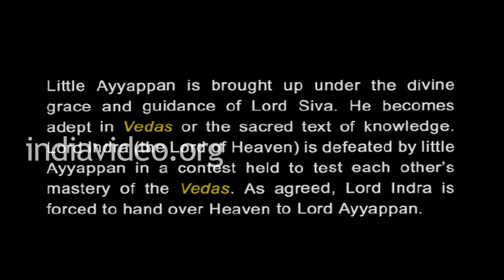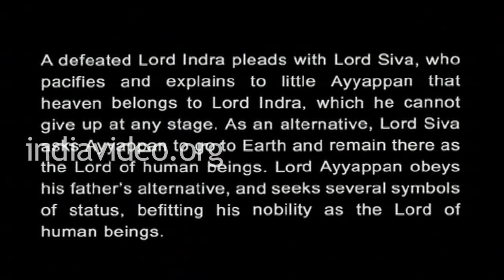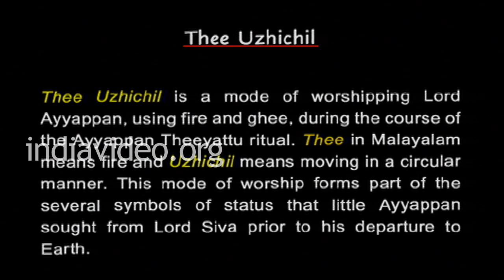Ayyappan Theeyattu Part 3, Invis Multimedia, DVD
This video features Ayyappan Theeyattu, an old ritualistic performance performed in temples especially in northern parts of Kerala.